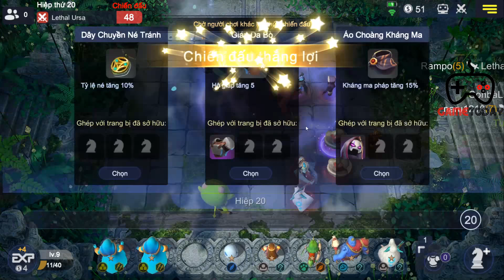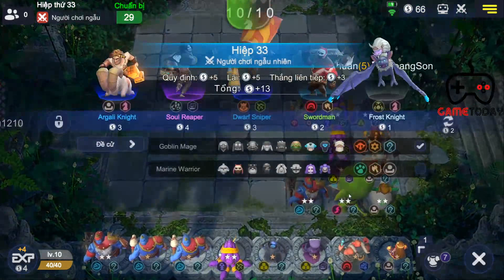CHỐNG ĐẠI DỊCH CÔNÔSIN BẰNG ĐỘI HÌNH MẾT KẾT HỢP XI DEN 3SAO TRÒ CHƠI KẾT THÚC| Autochess Mobile #82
☞  Ủng Hộ Tôi  :
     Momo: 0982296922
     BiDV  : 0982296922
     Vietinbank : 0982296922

 Infraction - Danger